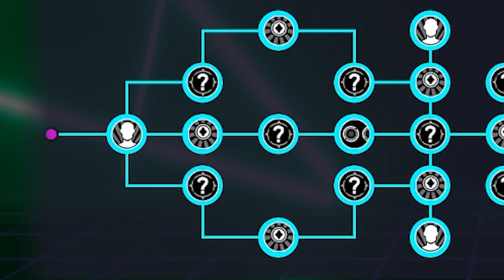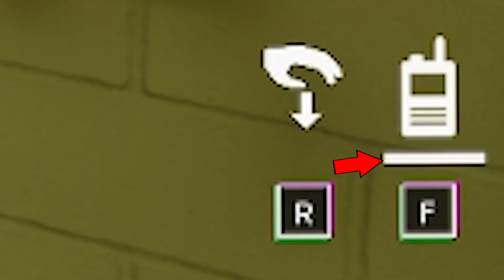GUÍA/TUTORIAL Conceptos básicos de VHS | SefirotKS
✅👍Deja tu like para apoyar el contenido del canal 👍 ✅
🔗Compártelo para que mas gente disfrute del contenido del canal🔗

00:00 Intro
00:32 ¿Qué es VHS?
01:24 ¿Cómo se gana?
01:37 ¿Qué son los estigmas?
02:39 ¿Cuántas armas hay?
07:25 El árbol de habilidades
08:41 Las películas
08:55 Conceptos básicos
11:43 FAQ